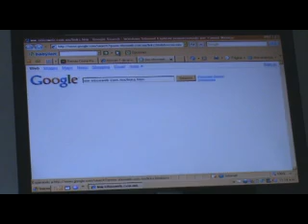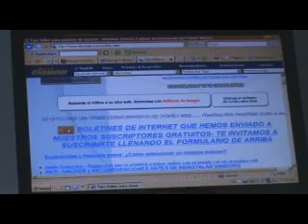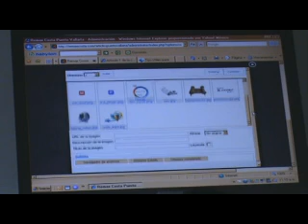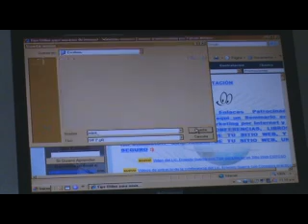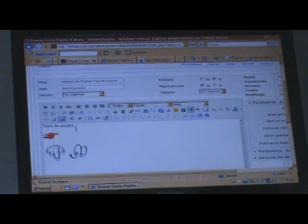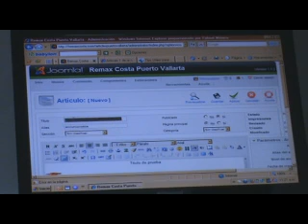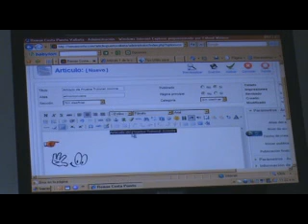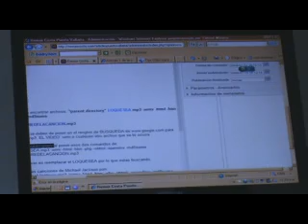Tutorial Joomla 1.5, Creacion de Articulos y Botones, 2 de 4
podras contratar tu hosting y dominio para echar a andar tu Portal Joomla, ademas ofrecemos gratis: submit a buscadores, tips de internet, contador de visitas con reportes, y mucho mas...